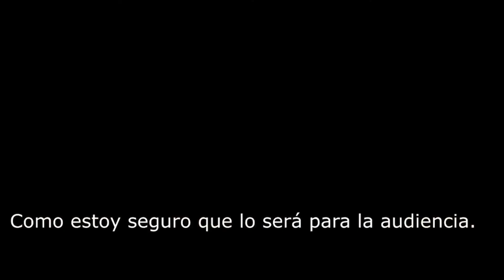Star Wars the last Jedi PÉSIMA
If Mark Hamill says that he does not like me now, look at a Fan who grew up with Star Wars. some will like it but just to be good with your channel the reality just a movie junk. But the game Battlefield 2 the best ! LOL

Si lo dice Mark Hamill que no le gusto ahora fíjate un Fan que creció con Star Wars,. algunos les gustará pero solo para quedar bien con su canal la realidad  simplemente una basura de película. Pero el juego battlefield 2 está fregón! Jajajaja